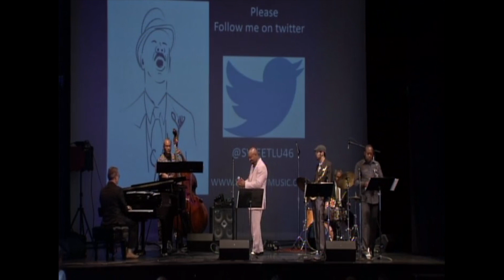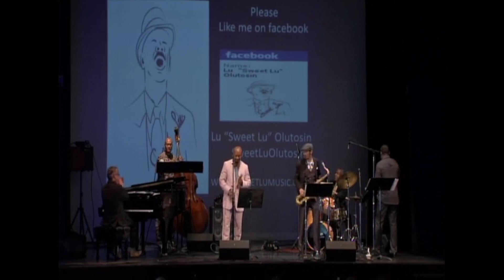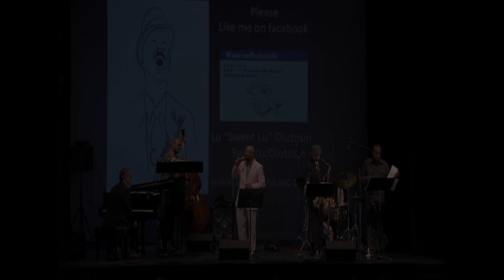Antonio Ciacca - Sweet Lou's Blues (Live at the Kennedy Center 2015)